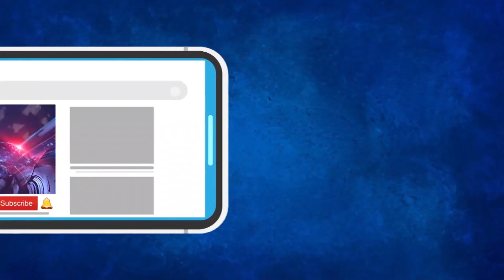माजगाव गावात प्रवेश बंदी ; जनता कर्फ्यू लागू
majgaon